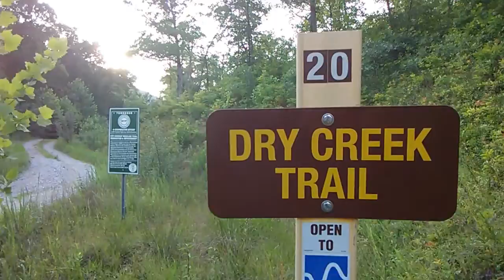CRUSIN FOR A BRUSIN PART 1 (Dry Creek Trail)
Going up on the mountain so I think I go Dry Creek since I did it several times before. :D And finally got this video up right!. CHECK ME OUT ON INSTAGRAM